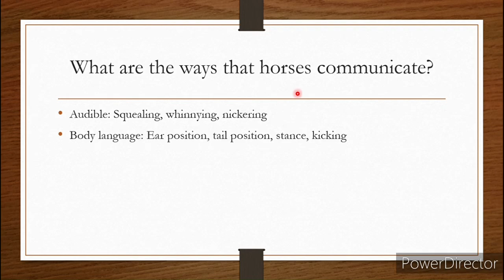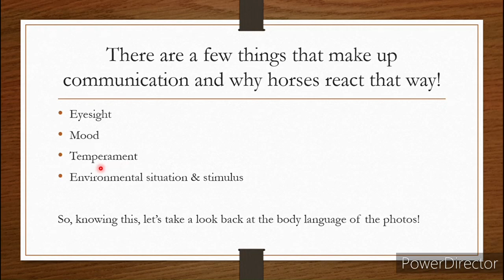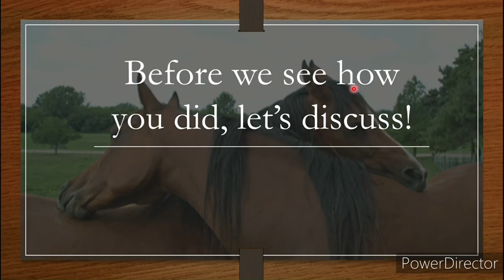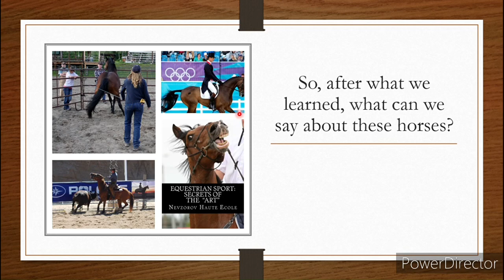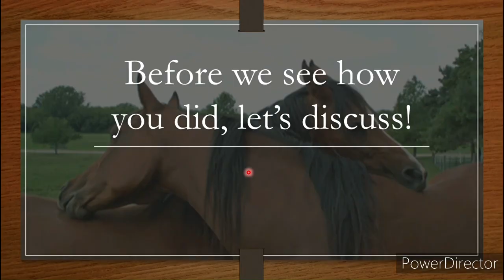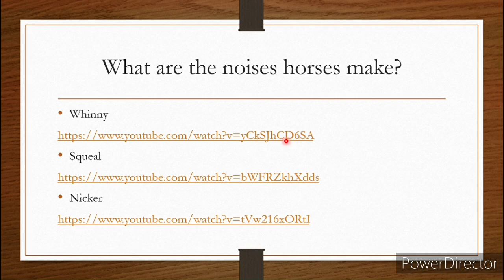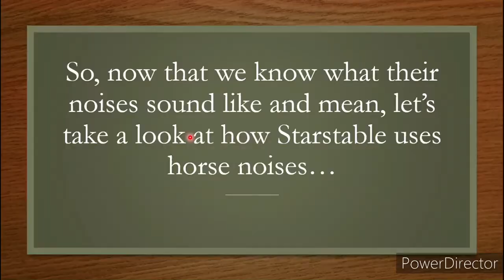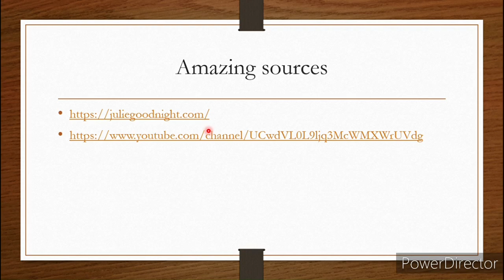Communication! From Star Stable to a Stable Star Ep 5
This was a super long video, but I hope I went in depth enough! I was a little scatterbrained, but I think it was still clear.

Any further questions? Suggestions? Thoughts? Comment them down below! I'll try to reply as often as I can!